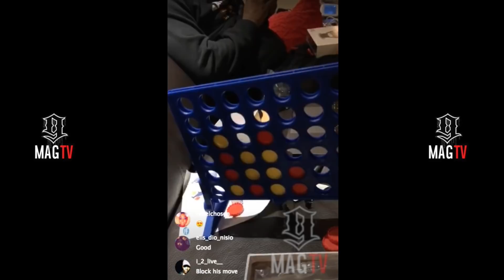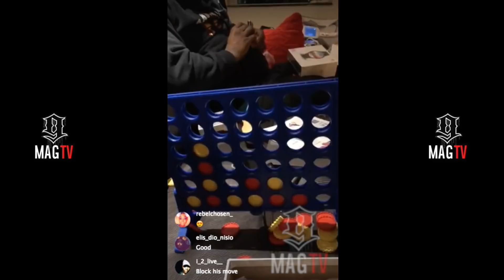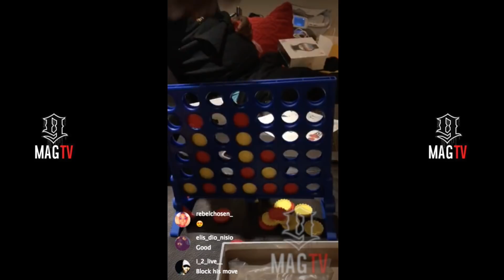Ray J Caught Cheating By Princess! 🤔